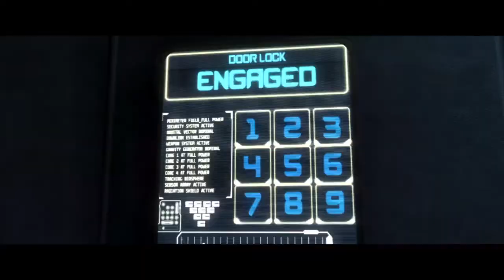Injustice: Gods Among Us Ultimate Edition Part 3